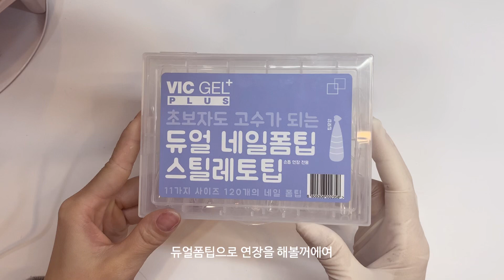크리스마스네일❄️ | 겨울네일 | 셀프네일 | 셀프연장 | 빌더젤연장